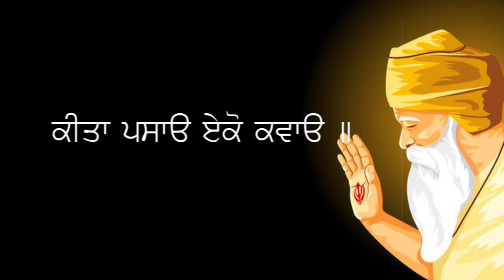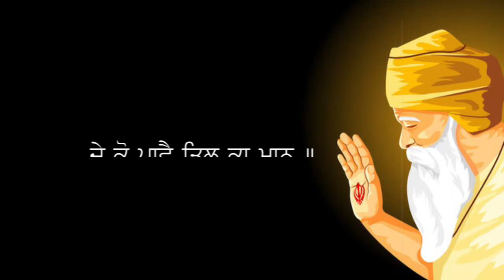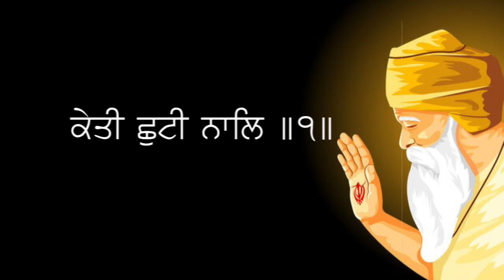Jap Ji Sahib | ਜਪੁਜੀ ਸਾਹਿਬ | Japji Sahib Nitnem